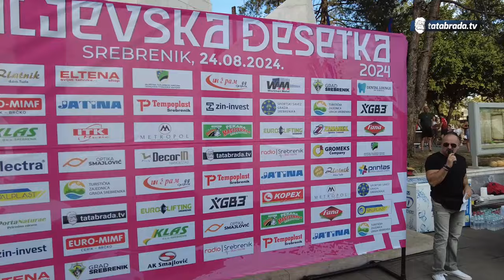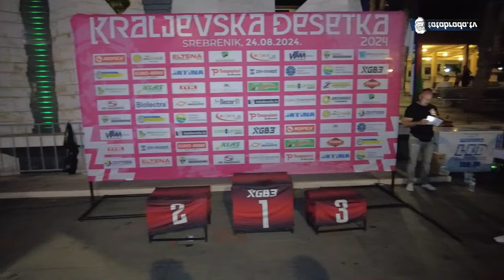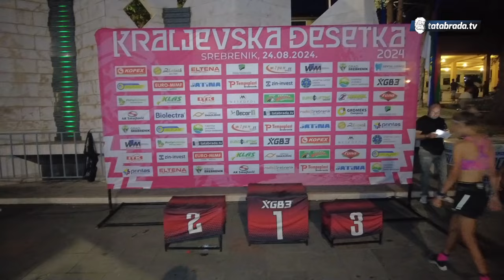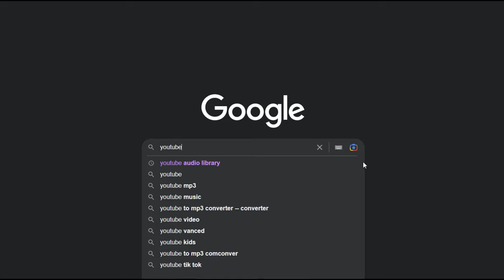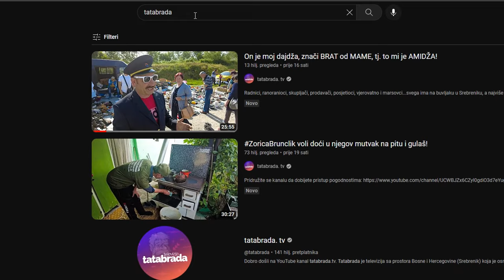Kenijac osvojio KRALJEVSKU DESETKU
ĆEHAJE B.B,
Srebrenik 75350